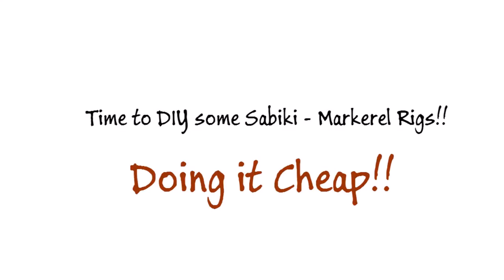DIY How to make Herring Mackerel Rig quick, cheap and easy -Sabiki Rig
This video  shows the basics of making  a Sabiki, Mackerel and Snapper Rig cheaply - quick and dirty rig to get the job done.